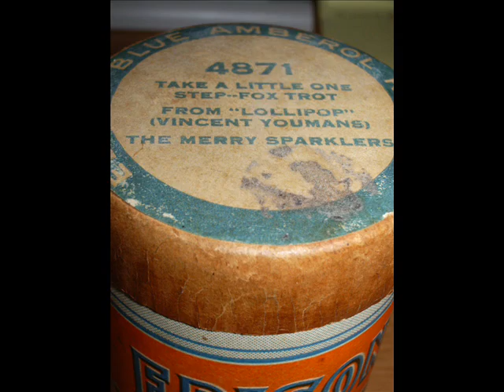Edison Amberola 30 Phonograph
"Take A Little One Step" by The Merry Sparklers played on an Edison Amberola 30 Phonograph.